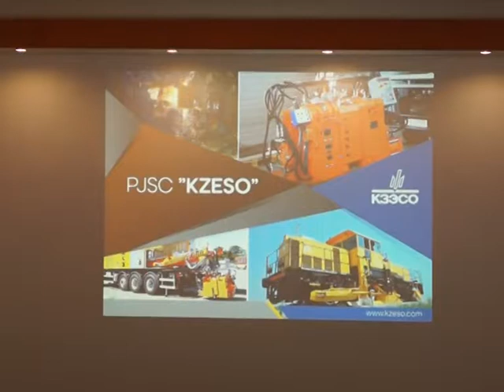Голова Херсонської обласної державної адміністрації Андрій Гордєєв побував на передових підприємства